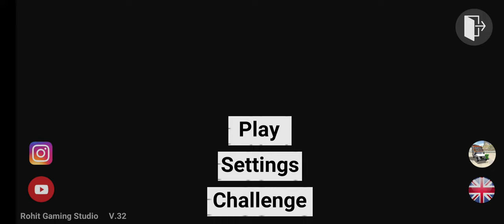Naya tarika ramp par se koodne ka